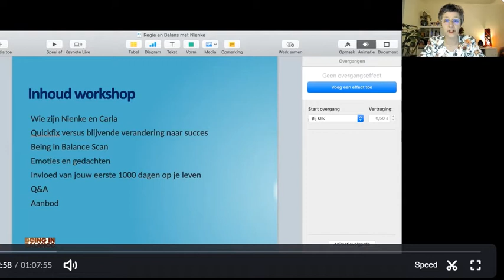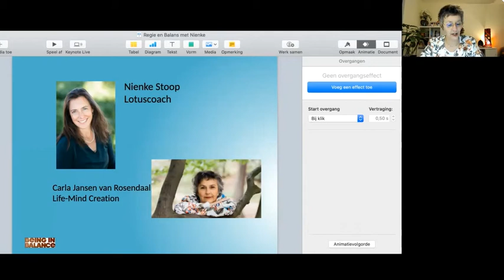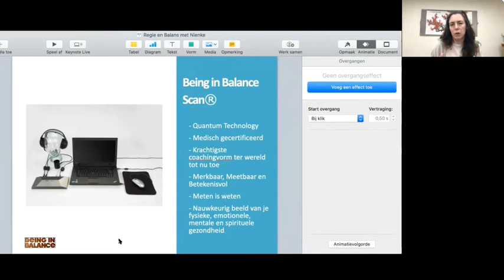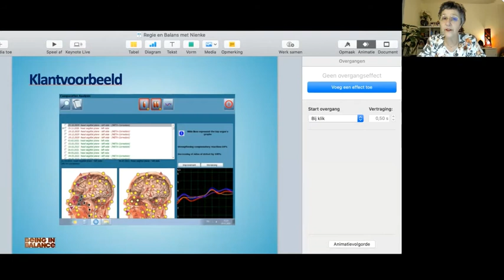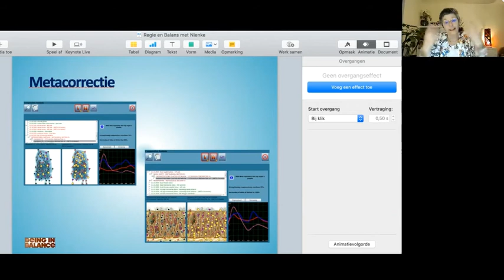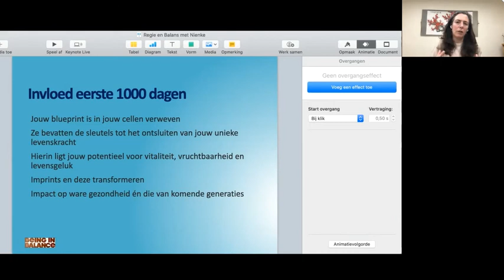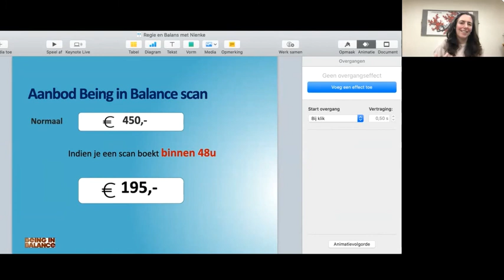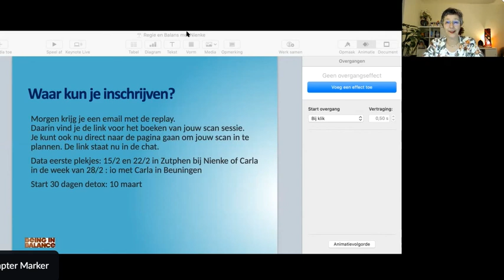Regie en Balans in 2022 Workshop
Hoe kun jij de regie terugnemen in je leven?
Nienke Stoop en Carla Jansen van Rosendaal gaan in deze workshop dieper in op het thema hoe je in 2022 veel meer de regie terug kunt pakken over je eigen leven zodat je veel meer balans en succes kunt gaan creëren.
De Being in Balance scan staat daarin centraal man, ar er komt veel meer aan bod.
De kracht van je gedachten, imprints die in jouw 1e 1000 dagen al zijn ingebed in je systeem en van waaruit jij je leven leidt.
Neem een kijkje en laat je verwonderen, neem actie en verander je leven.
De aanbieding was tijdens de workshop zelf. Wil je toch een scan of de online aanbieding? Neem contact op (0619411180 of schrijf naar ) en dan kijken we verder wat voor afspraken we kunnen maken over de prijs.